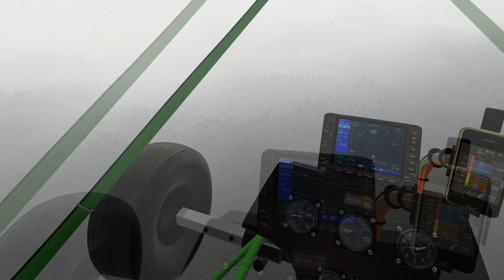X-Plane 11! 50 States Tour - Leg 36 - Crown City Wildlife Area - Ohio!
Today, we fly over the Crown City Wildlife Area in southeastern Ohio! [KPMH] Greater Portsmouth Regional/Scioto County Airport, Wheelersburg, OH, to [KHTW] Lawrence County Airpark, South Point, OH!

v11.26
HD Mesh v4
SkyMaxx Pro v4.6
VSKYLABS Micro-Hopper v3.6